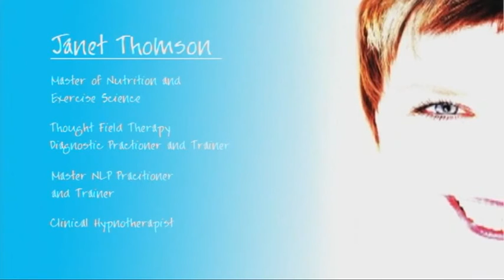Janet Thomson Showreel